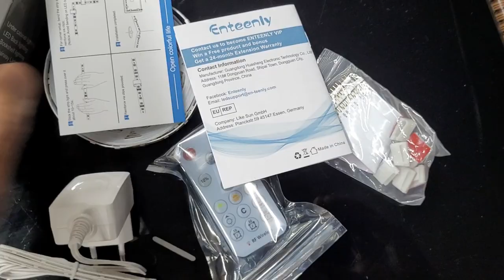Unboxing Striscia Led 5m Bianco Caldo, con Telecomando presa su Amazon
Enteenly Striscia Led 5m Bianco Caldo, Strisce Led con Telecomando Sotto l'armadietto Luci Led per Vetrina, Cucina, Scrivania, Mensola, Retroilluminazione TV, con Spina EU Certificato CE e GS, 2700K